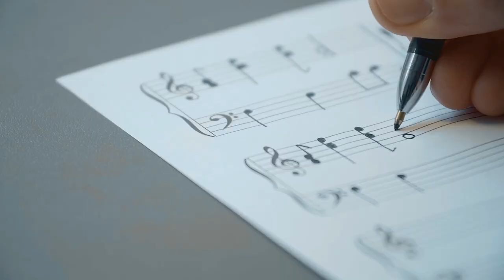BA Music Performance